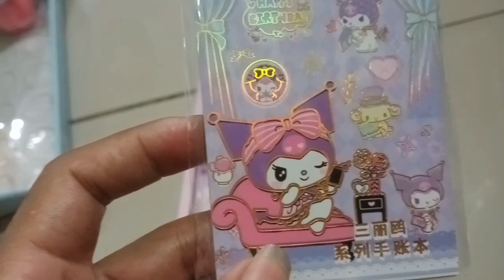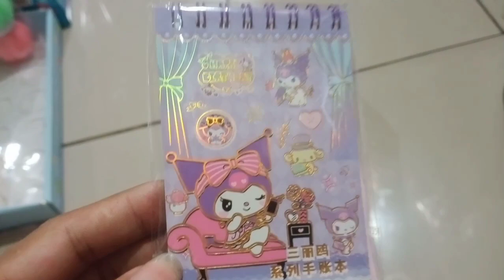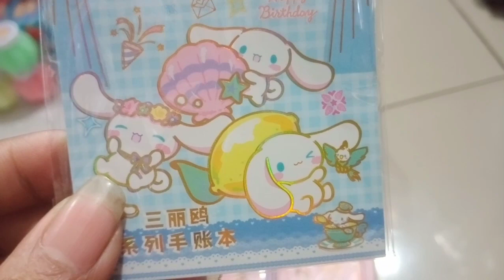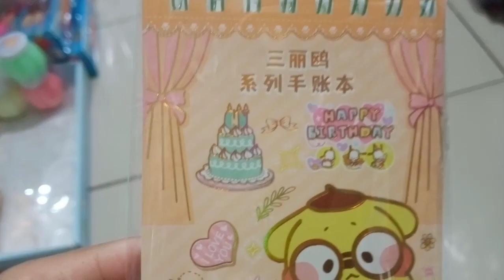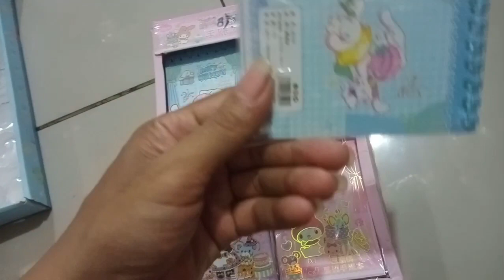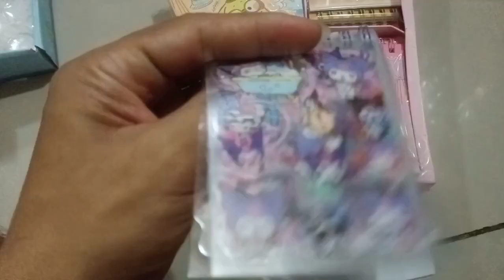SETIKER SANRIO KUROMI MODEL BUKU JURNAL YANG LAGI VIRAL.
Hay temen-temen balik lagi bersama saya di Hasna chanel, di video kali ini saya akan review mainan anak-anak, ada setiker Sanrio kuromi, model buku jurnal yang lagi viral, jadi setiker buku jurnal ini, itu ada kertas yang buat di tempelin nya, ok bagaimana keseruan nya yuk kita simak videonya cekidot.